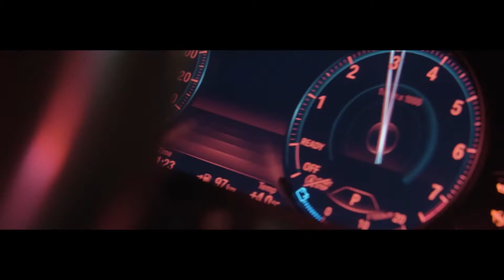Leydo Film Reel 2020